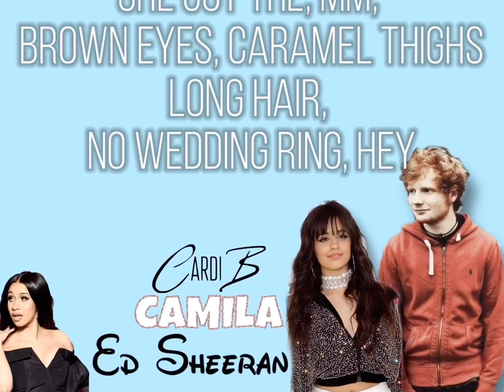South Of The Border- Ed sheeran ft.CamilaCabello , Cardi B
Details:

South of the Border" is a song by English singer-songwriter Ed Sheeran featuring Cuban-American singer Camila Cabello and American rapper Cardi B. It was released as the seventh single from Sheeran's fourth studio album, No.6 Collaborations Project (2019).[2] The song was written by Sheeran, Cabello, Cardi B, Steve Mac, Fred Gibson and Jordan Thorpe, and produced by Sheeran, Mac and Gibson.[3] It reached the top ten in eight countries and is certified Gold or higher in eleven countries.

Language: EnglishSpanish
Released: 12 July 2019
Format: Digital downloadstreaming
Recorded: June 2019
Genre: Latin pop[1]hip hopR&B
Length: 3:24
Label: AtlanticAsylum
Songwriter(s): Ed SheeranCamila CabelloBelcalis AlmanzarFred GibsonJordan ThorpeSteve Mac
Producer(s): Ed SheeranFred GibsonSteve Mac

Lyrics: “SOUTH OF THE BORDER”- Ed Sheeran ft. Camila Cabello, Cardi B

She got the, mm, brown eyes, caramel thighs
She got the, mm, white dress, but when she's wearin' less
The, mm, brown eyes, beautiful smile
And push up on me and sweat, darling
So I'm gonna put my time in
I won't stop until the angels sing
He got that, mm, green eyes, givin' me signs
Quiero sentir tu cuerpo en mi, estás temblando
Mm, green eyes, takin' your time
Now we know we'll never be the same
Flawless diamonds
Come south of the border with me (Bardi, uh)
You never live 'til you risk your life (life)
You wanna shine, you gotta get more ice (ice, ice)
Am I your lover or I'm just your vice? (Woo!)
A little crazy, but I'm just your type (okurr)
You want the lips and the curves, need the whips and the furs
And the diamonds I prefer, and my closet his and hers, ayy
He want the lil' mamacita, margarita (margarita)
I think that Ed got a lil' jungle fever, ayy (woo!)
You are more than (you are more than) something borin' (somethin' borin')
Legs up and tongue out, Michael Jordan, uh (uh)
Go explorin' (woo, woo), somethin' foreign (skrrt, skrrt)
Bust it open, rainforest, it be pourin', yeah
Kiss me like you need me, rub me like a genie
Pull up to my spot in Lamborghini
'Cause you gotta see me, never leave me
Drop a album, drop a baby, but I never drop the ball, uh
So join me in this bed (this bed) that I'm in (that I'm in)
Push up on me and sweat, darling (oh, oh)
I won't stop until the angels sing (na, na, na)
Come south of the border, border (hey)
Source: LyricFind
Songwriters: Belcalis Almanzar / Camila Cabello / Edward Christopher Sheeran / Frederick John Philip Gibson / Jorden Thorpe / Steve Mac
Template: @picsart
Comment down the next song to be uploaded next!!!
Stay tunned guys!